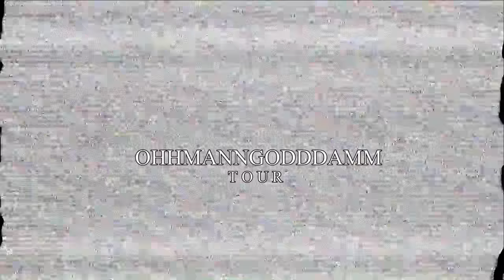Famous Dex Tv: Fans steal his shoes during the his Dallas dance performance before SXSW By IRM FILMS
Famous Dex Tv: fans steal his shoes during the his performance
Directed By Internal Rich Mine

Internal Rich Mine
Shardan Lavell Evans
Duuby Bee
Duuby Bee waitingonme
Lavell Evans